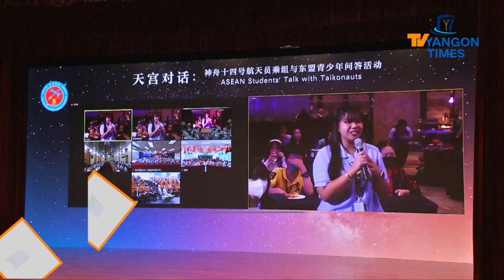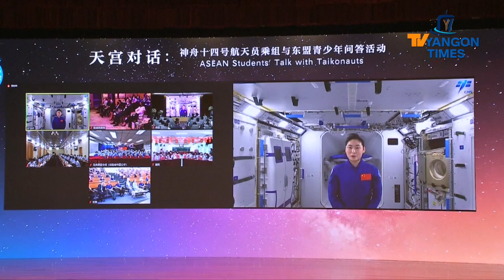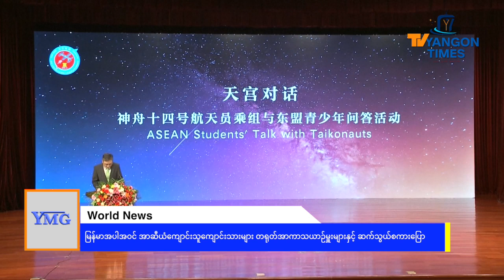မြန်မာအပါအဝင် အာဆီယံကျောင်းသူကျောင်းသားများ တရုတ်အာကာသစခန်းမှ အာကာသယာဉ်မှူးများနှင့် ဆက်သွယ်စကားပြော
မြန်မာနိုင်ငံအပါအဝင် အာဆီယံနိုင်ငံတွေက ကျောင်းသူကျောင်းသားတွေဟာ နိုဝင်ဘာ ၁ ရက် အင်္ဂါနေ့က အာဆီယံကျောင်းသူကျောင်းသားများ အာကာသယာဉ်မှူးများနှင့်စကားပြောဆိုခြင်း အစီအစဉ်အဖြစ် တရုတ်နိုင်ငံ ရှန်ကုန်း အာကာသစခန်းမှာ အလုပ်လုပ်နေတဲ့ အာကာသယာဉ်မှူးတွေနှင့် ဗွီဒီယိုနှင့် စကားပြောဆိုခဲ့ကြပါတယ်။
တရုတ်နိုင်ငံနှင့ ဘရူးနိုင်း၊မလေးရှား၊မြန်မာ၊ဖိလစ်ပိုင်၊ထိုင်းနှင့် ဗီယက်နမ် ပါဝင်တဲ့ အာဆီယံနိုင်ငံတွေက ကျောင်းသူ ကျောင်းသား ၁၀၀၀ နီးပါးခန့်ဟာ သူတို့ သိလိုစိတ်ပြင်းပျနေတာတွေကိုမေးမြန်းခဲ့ကြပါတယ်။  အာကသယာဉ်မှူးတွေဟာ အာကသထဲမှာ အင်တာနက်ကြည့်လို့ရလား၊ နေမကောင်းရင်ဘယ်လိုလုပ်မလဲ၊  အာကာသယာဉ်မှူးဘယ်လိုဖြစ်လာသလဲ၊ နှင့်  အာကာသထဲမှာ အထင်ကြီးစရာအကောင်းဆုံးအရာက ဘာလဲစတာတွေ ကို မေးမြန်းခဲ့ကြတာဖြစ်ပါတယ်။
Source CCTV+